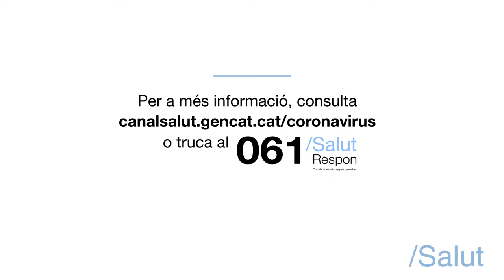Què és un coronavirus?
Sílvia Roure, metgessa especialista en malalties infeccioses a l’Hospital Germans Trias, ens explica l’origen del coronavirus, els seus símptomes i les mesures de protecció per prevenir el SARS-CoV-2.